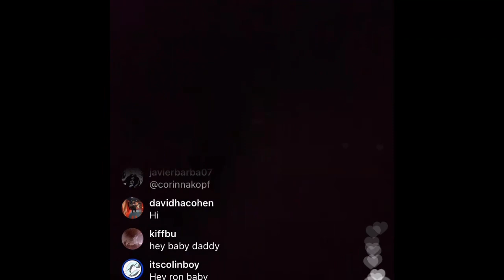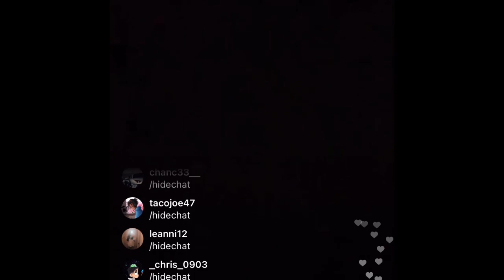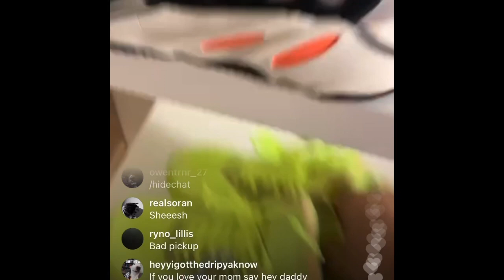STABLE RONALDO SHOWS HIS SHOE COLLECTION... (FULL IG LIVE)